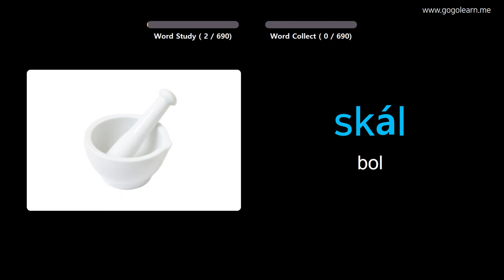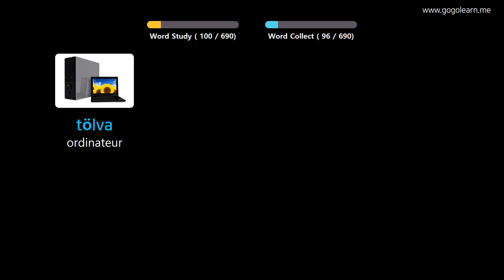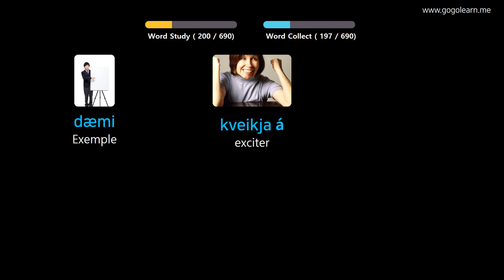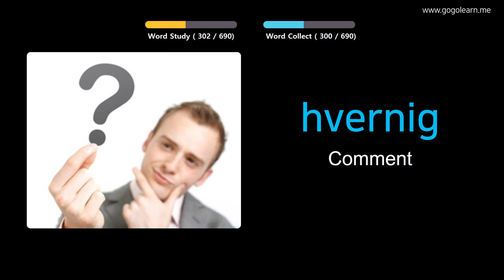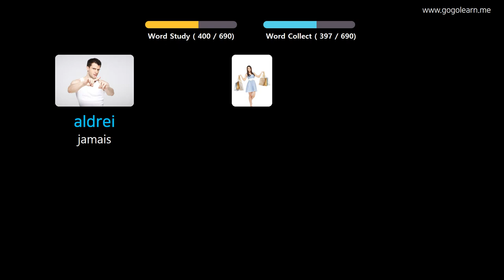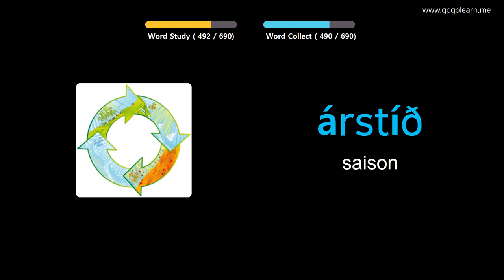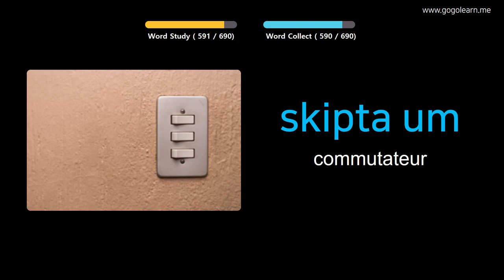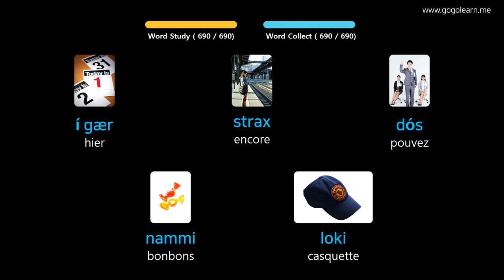Apprendre Le Islandais À Travers Des Images |Vocabulaire Islandais Des Gamins | Golearn